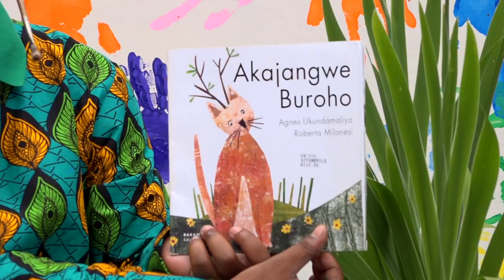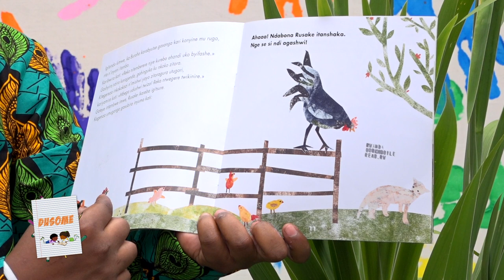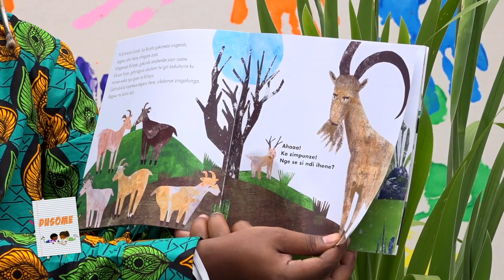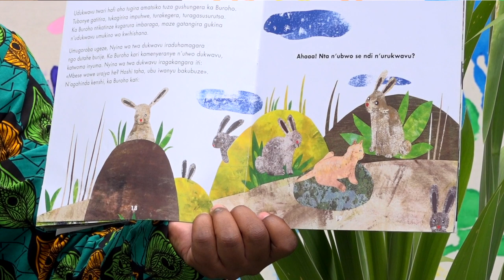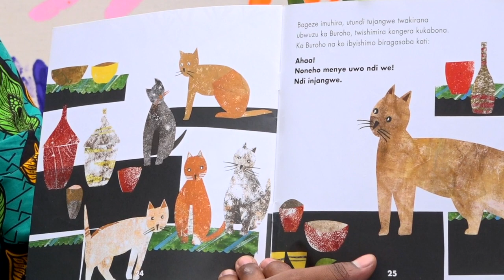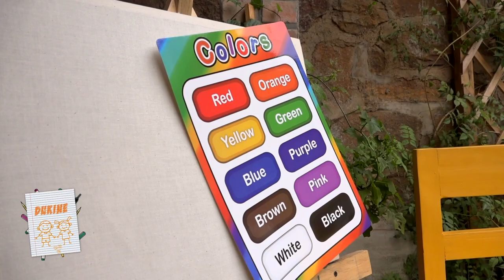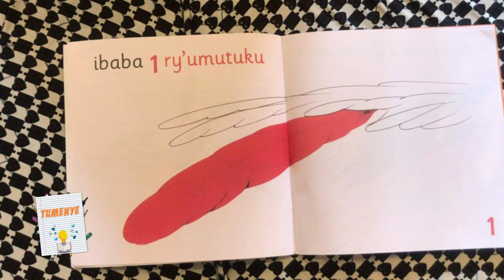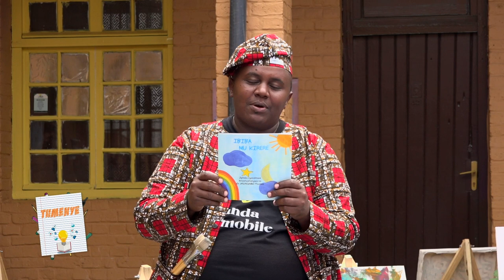Season 1 Ep 13 "AKAJANGWE BUROHO"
Inkuru yabana ishimishije. Gusoma numuco utozwa kare, umwana akiri muto akabikurana, RwandaBookmobile irabasomera inkuru ibakundisha gusoma.